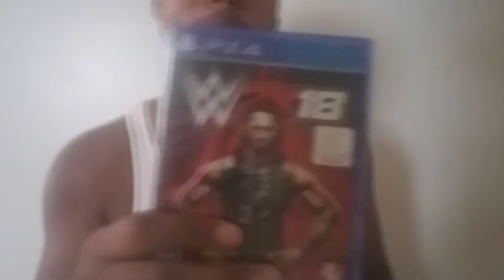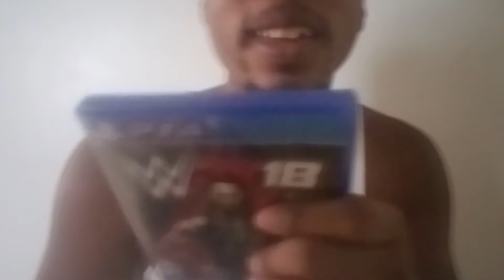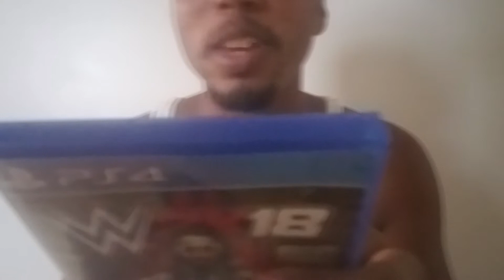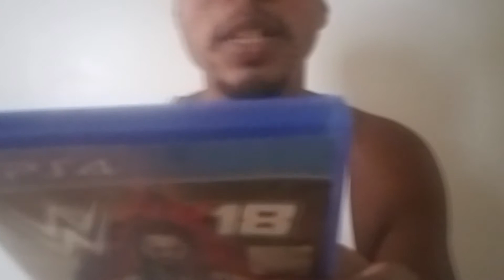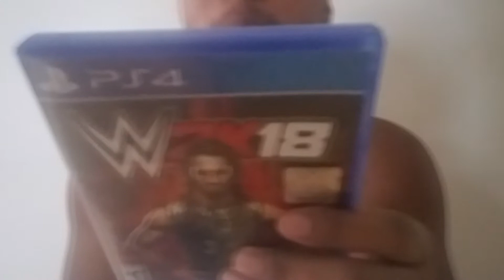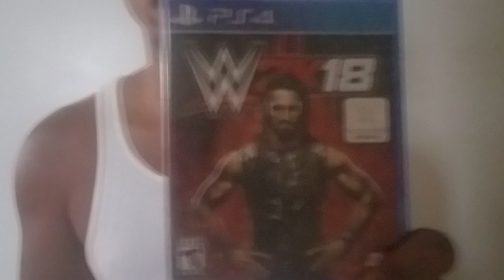Throwback thursday review wwe 2k18